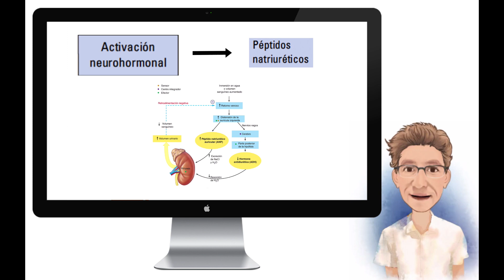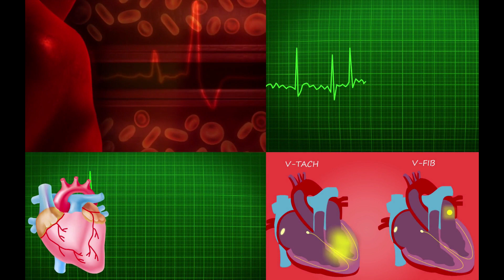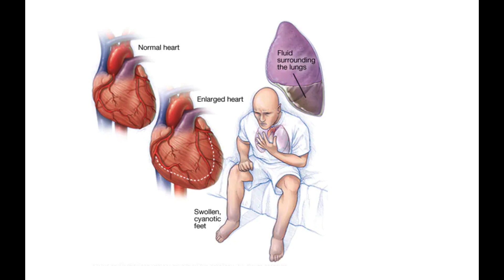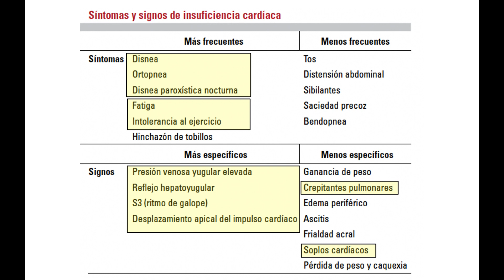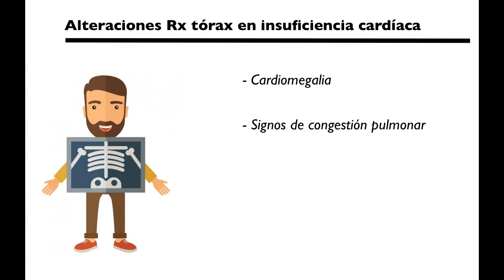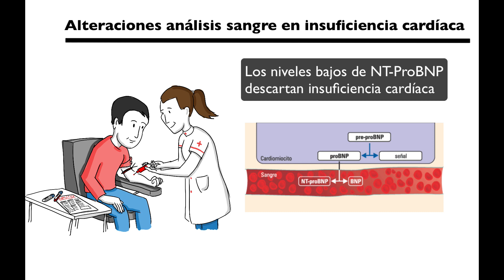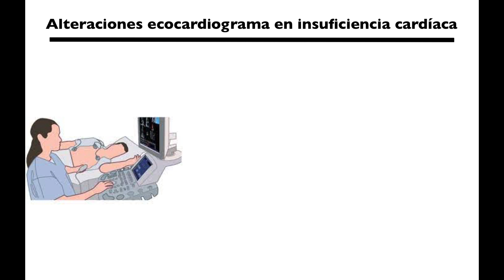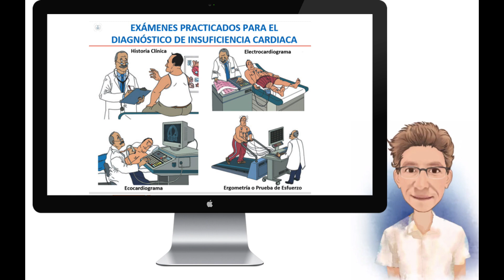4 CLÍNICA Y DIAGNÓSTICO DE LA INSUFICIENCIA CARDÍACA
Los pacientes con insuficiencia cardíaca, independientemente de su fracción de eyección, pueden presentar una gran variedad de síntomas y signos en relación con su enfermedad. En más del 90% de casos están relacionados con la congestión secundaria al aumento de presión retrógrado desde cavidades cardíacas izquierdas, que afecta inicialmente al territorio pulmonar y, posteriormente, al territorio sistémico. Eso sí, en aquellos que presentan una FEVI preservada, la frecuencia de presentación de esta semiología es menor, siendo el síntoma principal la disnea de esfuerzo y a menudo es el único en pacientes euvolémicos o en estadios iniciales de la enfermedad, en los que no aparece clínica de reposo.
Los síntomas más frecuentes serían la disnea, ya sea en decúbito, es decir, la ortopnea, o presentada de forma paroxística, especialmente por la noche. Estos síntomas reflejan la congestión pulmonar. Por su parte, la fatiga y la intolerancia al ejercicio serían resultado directo de la disminución de la fracción de eyección con la consiguiente hipoperfusión sistémica.
Por lo que respecta a los signos más específicos, que no frecuentes, serían la presión venosa yugular elevada, el reflujo hepatoyugular, la auscultación de un tercer tono cardíaco en forma de ritmo de galope con el desplazamiento api al del impulso cardíaco. Los crepitantes pulmonares, soplos cardíacos y edemas periféricos que con frecuencia se observan, son menos específicos.